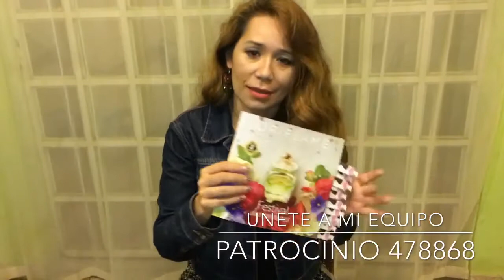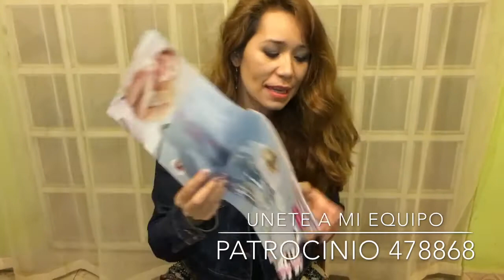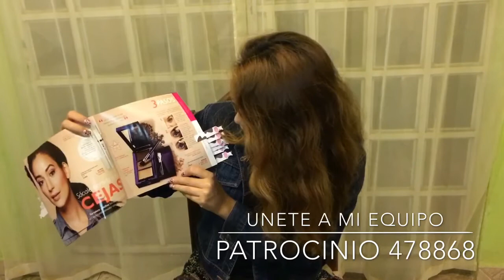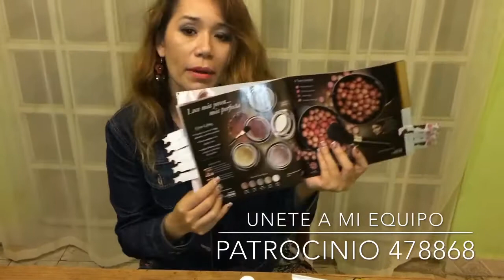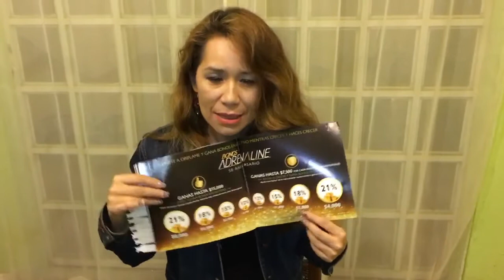Oriflame Catálogo 2 2017 Mis Recomendaciones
No te olvides de hacer tu pedido en esta campaña

Aquí mis productos preferidos